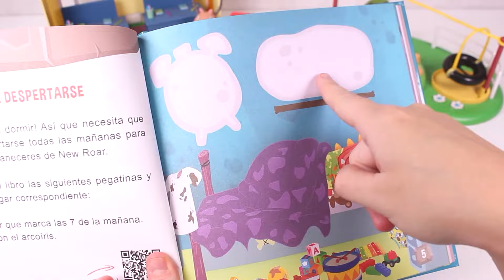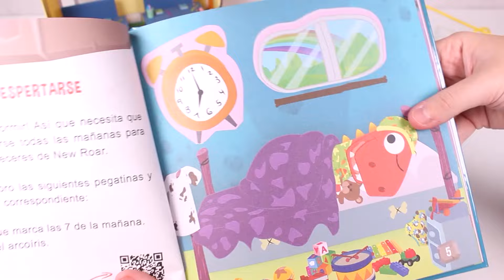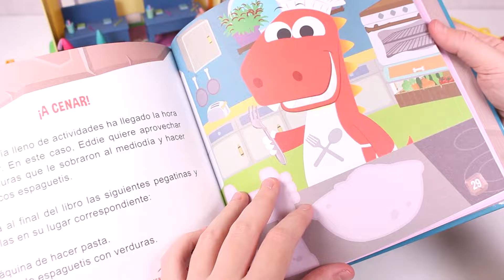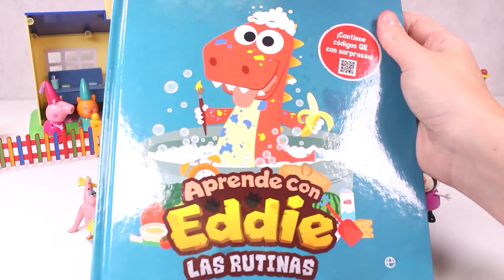HELADOS de FRUTA en la heladería🍧🧩🍨 Videos para niños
🍧🍨 HOY JUGAMOS EN LA TIENDA DE HELADOS 🛒 HACEMOS HELADOS DE FRUTA EN LA HELADERÍA DE JUGUETE CON LA AYUDA DE LA CERDITA PEPPA PIG 🐷 APRENDE Y DIVIÉRTETE CON ESTE JUGUETE MONTESSORI 🍨🍧

¡Hola niños y niñas! Hoy en Asubio Kids vamos a abrir una heladería muy divertida 🥳 Tenemos que colocar todas las piezas de nuestra tienda de helados en su lugar correspondiente para completar nuestro rompecabezas! 🧩 Nuestra amiga la cerdita Peppa Pig nos ayudará y podremos vender nuestros helados 🍧 Nos esperan clientes muy especiales como Masha y el pequeño George Pig! 🐻🐷

¡No os olvidéis de darle a LIKE y de SUSCRIBIROS a nuestro canal de ASUBIO KIDS para no perderos ningún vídeo de Juguetes, Dibujos, Peppa Pig, Pocoyó, La Patrulla Canina, Mickey Mouse, Masha y El Oso y muchos más! 💞

▼▼▼ MOSTRAR MÁS ▼▼▼